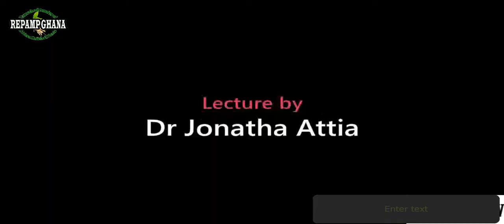Tomato (Solanum lycopersicum) check this out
Tomato (Solanum lycopersicum)

is a fruit from the nightshade family native to South America.

Despite botanically being a fruit, it’s generally eaten and prepared like a vegetable.

Tomatoes are the major dietary source of the antioxidant lycopene, which has been linked to many health benefits, including reduced risk of heart disease and cancer.

They are also a great source of vitamin C, potassium, folate, and vitamin K.

Usually red when mature, tomatoes can also come in a variety of colors, including yellow, orange, green, and purple. What’s more, many subspecies of tomatoes exist with different shapes and flavor.